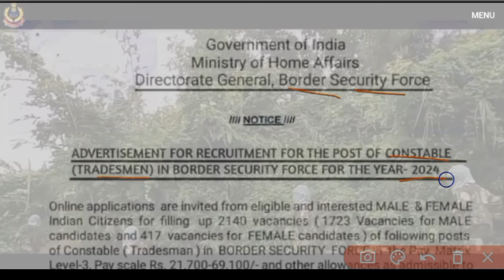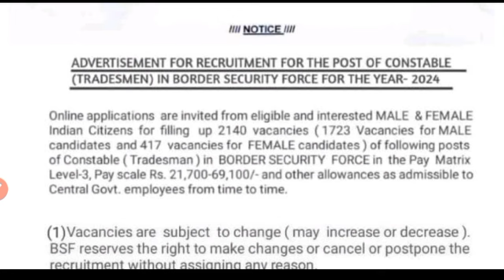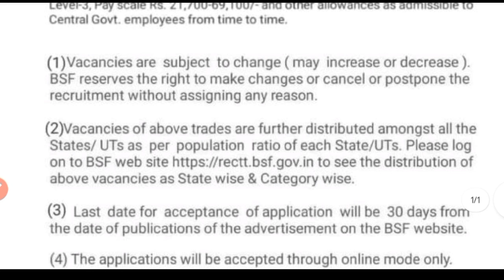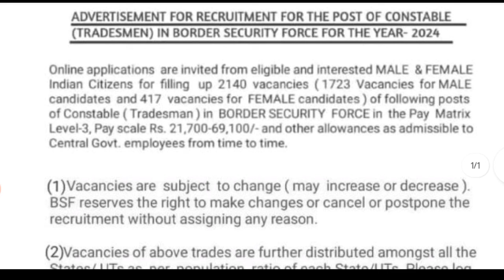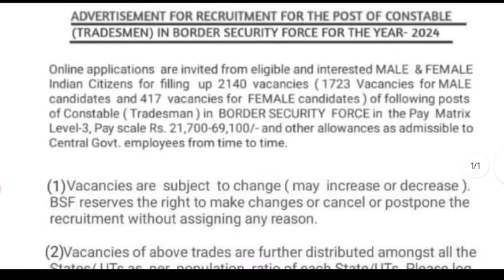bsf tradesman new vacancy 2024 | bsf tradesman recruitment 2024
ତଳେ ଦିଆଯାଇଥିବା ଲିଙ୍କ୍ ରେ କ୍ଲିକ୍ କରି  joining  କରନ୍ତୁ  police defence job update,  telegram group  ରେ 👇👇👇👇👇

bsf tradesman new vacancy

bsf tradesman practice set

when will bsf tradesman result come out

bsf tradesman new vacancy 2024 tamil